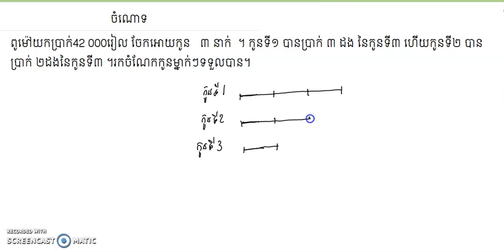ការដោះស្រាយចំណោទដោយប្រើអង្កត់ / Solving problems by chords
Solving problems by chords